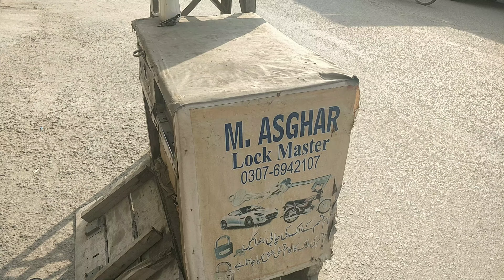Mausam Beimaan aur Noman ki Pyari baten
# Mausambeimaan
# MausamKushwaha
# MausamHaiBarsaat Ka